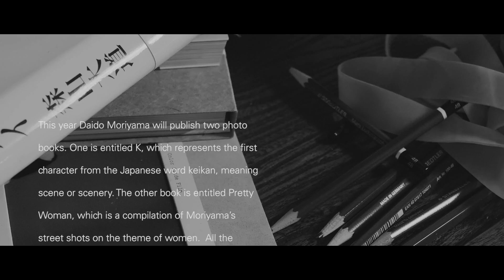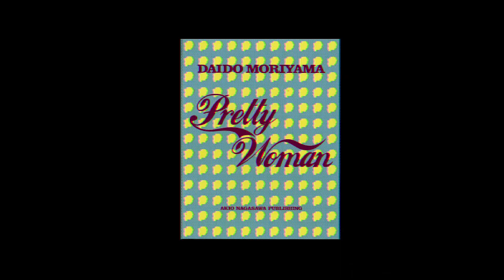MORIYAMA DAIDO: On Tokyo, On Woman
This year Daido Moriyama will publish two photo books. One is entitled K, which represents the first character from the Japanese word keikan, meaning scene or scenery. The other book is entitled Pretty Woman, which is a compilation of Moriyama’s street shots on the theme of women.

Pen Films is a production company crafting films 🇯🇵🇫🇷